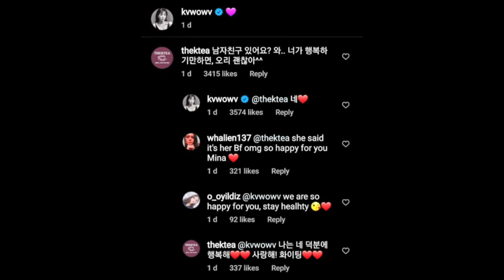Former AOA Member Kwon MINA Reveals Her boyfriend???